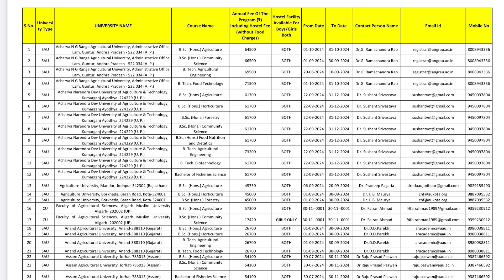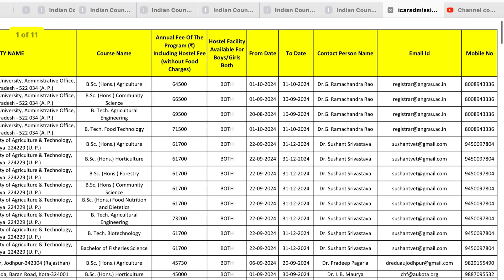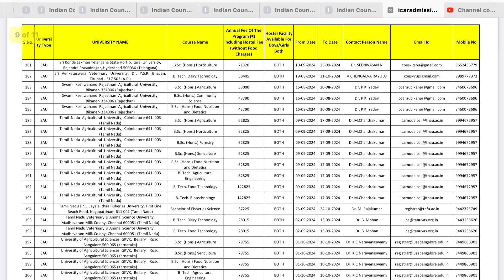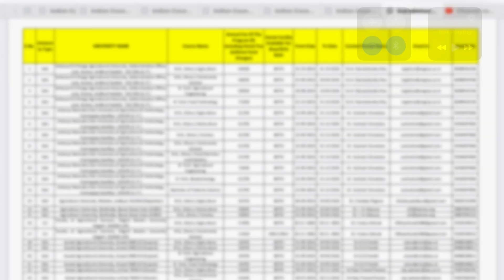ICAR university college wise details including hostel fee and admission fees